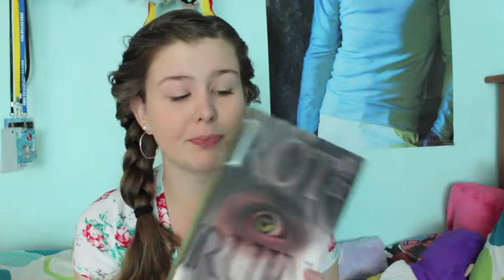Book Haul + Book Unboxing #2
Sorry for being MIA, but can I make up for it with a book haul?? This is the one where i get made at book outlet and myself for not looking at titles. YAY! This is a collective haul, so please enjoy.

Open for linky-dinks

Stalk me

swizzelmonster1

Amazon Wishlist: